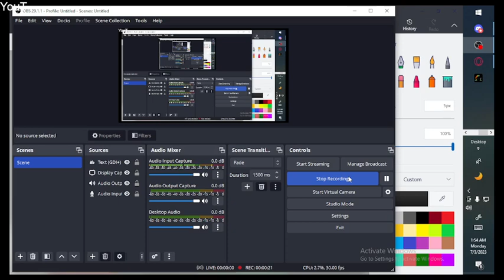what do YOU want to see?